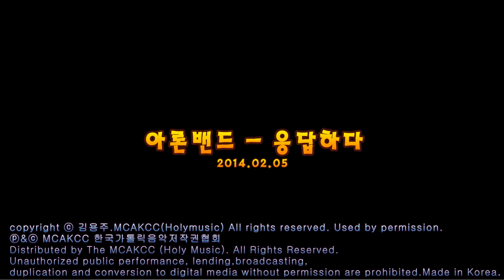생활성가 - 2. 주님은 나의 목자 - 아론밴드 - [2014.02.05] 응답하다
아론밴드 - [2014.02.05] 응답하다
앨범소개

하느님의 부르심에 응답했던 목소리들을 담은 음반, '아론'의 첫번째이야기 [응답하다]

1. "기적을 보았네" (4′03″) - 글/곡 : 김용주
이집트에게 고통받던 이스라엘 백성들이 기적을 체험하게되는 탈출기속의 모습들을 ROCK 사운드로 표현한 곡.
2. "주님은 나의 목자" (3′28″) - 글/곡 : 조현진
착한 목자이신 주님을 찬양하는 R&B곡.
3. "빛을 향해" (3′52″) 글/곡 : 김용주/김용덕
예수님의 탄생과 함께 떠오른 별을보고 기쁘게 달려가는 동방박사의 모습을 표현한 곡.
4. "사랑한다 아들아" (4′50″) - 글/곡 : 김용주
항상 사랑한다고 말씀하시던 하느님의 음성을 듣고 고백하는 마음으로 만든 곡.
5. "머무르소서" (4′03″) - 글/곡 : 김용주
내 마음에 계신 하느님을 느끼고 오랫동안 내안에 머물러 달라 청하는 경쾌한 곡.
6. "그래서 널 사랑하노라" (4′16″) - 글/곡 : 김용주
하느님을 위해 봉사하는 이들에게 그래서 더욱 널 사랑한다고 말씀하시는 하느님의 음성을 묵상해본 곡.
7. "하느님 안에서의 추억" (4′14″) - 글/곡 : 김용주
유년시절의 신앙생활, 지금은 교회를 떠난 친구들이 하느님의 품으로 돌아오길 기도하며 만든 RAP음악.
8. "말씀의 숲" (3′33″) - 글/곡 : 김용주
제13회 PBC 창작성가제 인기상 수상곡 하느님의 질문에 사랑한다고 고백하는 노래.